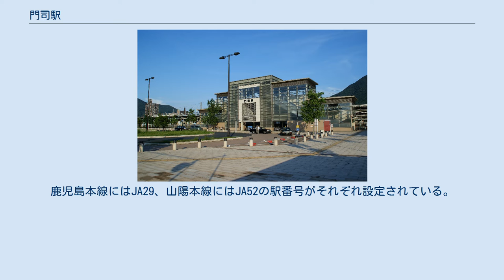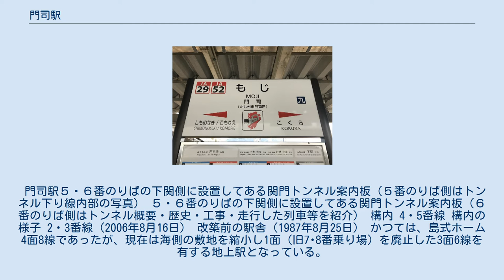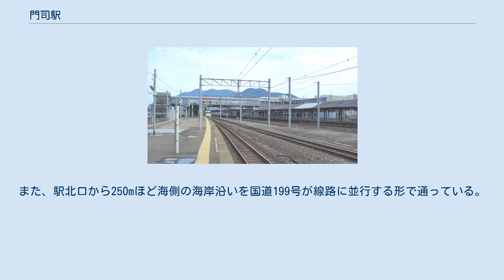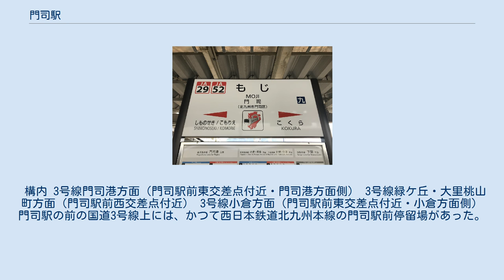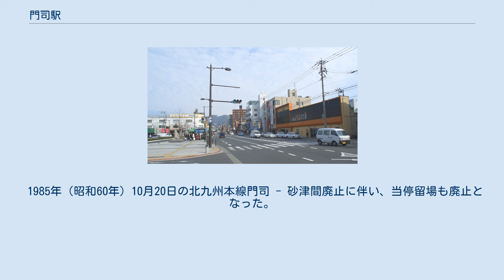門司駅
北口 関門トンネルをイメージしたイラストの描かれた駅名標 門司駅（もじえき）は、福岡県北九州市門司区中町にある、九州旅客鉄道（JR九州）の駅である。
 鹿児島本線を所属線とし、山陽本線を加えた2路線が乗り入れる。
鹿児島本線にはJA29、山陽本線にはJA52の駅番号がそれぞれ設定されている。
 関門トンネル開通により、山陽本線の終点駅となった。
このため九州の鉄道の玄関口となっている。
なお、営業キロ上は駅の南側にある北九州貨物ターミナル駅と同一地点にある。
山陽本線のうち関門トンネルを含む下関 - 門司間は九州旅客鉄道の所管である。
同線は線路名称上では当駅が終着であるが、下関駅からの列車は運転系統上小倉駅まで直通する列車が多い。
その一方で、2010年12月時点で当駅から下関駅を跨いで運転される列車は存在しない。
また、ラッシュ時などには日豊本線からの列車も乗入れてくる（日中は小倉駅始発で運転）。
 山陽本線が直流電化であるのに対し、鹿児島本線は交流電化であるため、本駅構内下関方にデッドセクションが存在する（貨物列車用のために門司駅構内にも設置されている）。
そのため、かつてのブルートレインを初めとする客車列車は、門司駅において九州内を走行する交流電気機関車（ED72形、ED73-1000形、ED74形、ED75-300形、ED76形）と、関門トンネル専用の交直流電気機関車（EF30形、EF81形）と付替えが行われていた。
九州地区には軸重の大きなEF81形が入線できない脆弱な区間が多い事も、機関車を交換する理由である。
 かつては貨物列車も、当駅で機関車の付け替えが行われていたが、現在は北九州貨物ターミナル駅で機関車の付け替えが行われている。
 九州鉄道の開通にあわせ、大里駅（だいりえき）として開業した。
その当時は、現在の門司港駅が門司駅を名乗っていた。
関門トンネルが開通する際に、門司駅を門司港駅に、大里駅を門司駅に、それぞれ改称した。
 関門トンネルは、長大かつ海底という特殊な条件からもとより蒸気機関車の運行が不可能であり、電化がなされていたものの、門司以西の九州内は非電化であった。
この事から、当駅での機関車交換が必須であり、九州初の特別急行列車「富士」や、戦後初の九州発着の特急「かもめ」も含め、すべての列車が長時間停車していたが、1961年（昭和36年）に本駅を含む門司港 - 久留米駅間が交流電化され、同時に山陽本線の下関 - 小郡（現新山口駅）間も直流電化された。
さらに1964年（昭和39年）に山陽本線が全線電化された頃には、旅客列車は機関車交換の不要な交直両用電車が中心になったことから、旅客列車の長時間停車が減少した。
 1975年（昭和50年）の山陽新幹線開業より、本州対九州間の関門トンネルを通過する長距離列車が大幅に整理され、さらに利用者の減少により寝台特急群も徐々に廃止されてしまったことから、現在では、主に北九州都市圏の輸送を担う旅客駅として機能している。
 門司駅５・６番のりばの下関側に設置してある関門トンネル案内板（５番のりば側はトンネル下り線内部の写真） ５・６番のりばの下関側に設置してある関門トンネル案内板（６番のりば側はトンネル概要・歴史・工事・走行した列車等を紹介） 構内 4・5番線 構内の様子 2・3番線（2006年8月16日） 改築前の駅舎（1987年8月25日） かつては、島式ホーム4面8線であったが、現在は海側の敷地を縮小し1面（旧7･8番乗り場）を廃止した3面6線を有する地上駅となっている。
2004年（平成16年）に3階建の橋上駅舎が完成した。
 直営駅でみどりの窓口が設置されているほか、自動改札機・自動券売機を備え、SUGOCA（相互利用可能な各社のIC乗車カードも）の使用が可能である。
1・2階に商業施設「えきマチ1丁目 門司」、3階に改札口がある。
駅舎内にはファミリーマート（旧am/pm）がある。
自動放送導入駅。
 JRの特定都区市内制度における「北九州市内」の駅である。
 門司港駅発の列車は1・2番乗り場、下関駅発の列車（折り返しの下関行きも含む）は3・4番乗り場に発着するのが基本(門司港駅始発の列車は基本的に1番乗り場・下関駅始発の列車は基本的に4番乗り場に発着する)だが、相互接続がある場合は同一ホームに発着するなど、例外も多々ある。
また小倉方面からの列車...